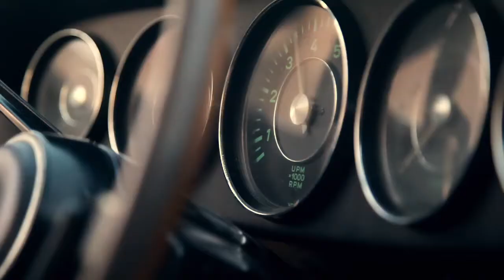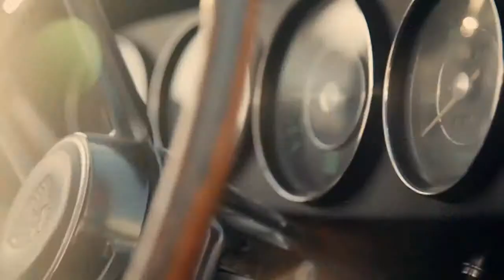URBAN OUTLAW THE TRAILER